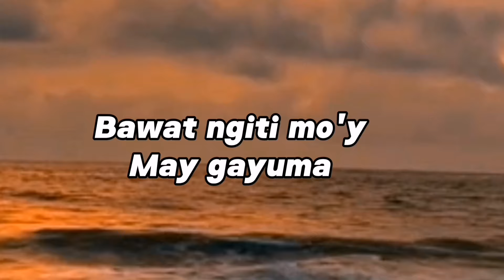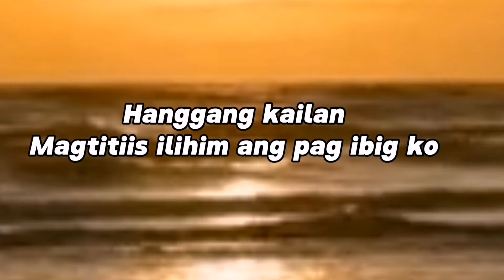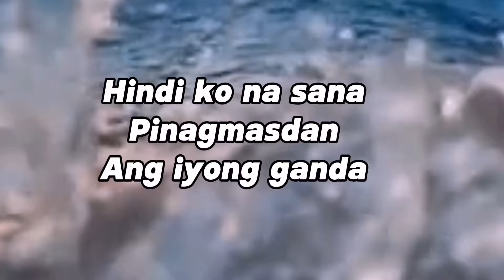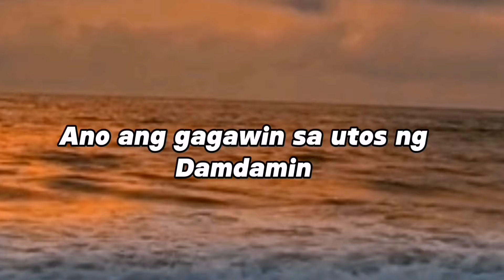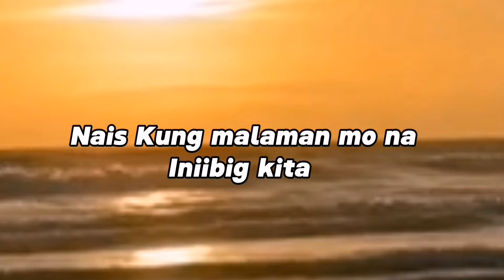Iniibig kita (RoelCortiz) femaleversion //DJOHLALAAH Karaoke//lyrics